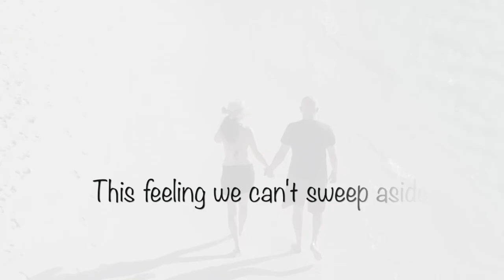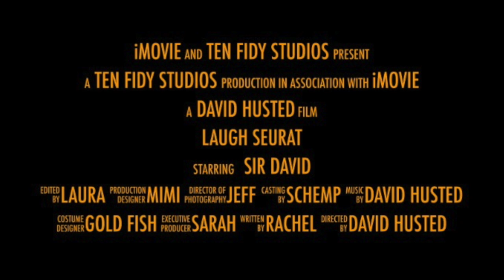Laugh Seurat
for more music

My new song is called Laugh Seurat.  Here is the journey that led to such a strange song title.  I, at times, receive “instruments” from innovative artists for FREE. On occasion, this arrival occurs at the same point I am deep in the throes and messiness of music creation.

Several weeks ago I received a strange instrument called Seurat Midi developed by Jason Grier (pictured above). He has freely allowed the use of his samples and instrument to the general public. “Demonstration Disc is a new album by Jason Grier. It’s also a collection of over 1800 samples and generative Ableton Live music tools which Grier spent the past four years carving, cutting and coding from studio recordings of acoustic and electronic instruments, field recordings, found sounds and more. He has even provided tutorials and has expansion packs planned, making this a unique, open source project that will continue to evolve.”(1)

I actually, to this day, don’t really understand how the instrument works or its potential.  However,  being a certified tech geek I did horse around with it a bit.  This instrument essentially creates patterns from chaos using any natural sound as a starting point.  I chose an alto saxophone to test the waters. It created a random pattern you can hear in the bridge of the song.  It reminds me of sounds you might hear as an orchestra begins its tuning process.  I included it in my song only because this instrument was the creative spark that initially propelled the song forward out of oblivion. You can here it very briefly in the bridge for a short moment.  I edited most of it out.   Like I said, it was the creative spark, NOT a center piece in the song AND I am most likely using the instrument totally wrong. Oh Well.

Jason Grier called his instrument Seurat Midi in homage to Georges-Pierre Seurat.  This, of course, made me very curious about Mr. Seurat.  I found out he is a “……French post-impressionist painter and draftsman. He is noted for his innovative use of drawing media and for devising the painting techniques known as chromoluminarism  and pointillism.”(2) This art is best looked at as opposed to discussed.  I thought it was very cool and was very fun to experience but lets move onward.

As I developed my song and lyrics a recurring theme of “crazy laugh of madness” kept percolating to the top of my creative meanderings and musical  sculpting.  I guess you can now see where this is going.  At the end I was left with a finished song and a decision to make regarding a title for the song.  I decided on:

Thank You for spending a moment with me I hope you enjoy my latest song. Have a Fantastic Week and Happy Holidays!

Dave

references:

(1) ableton.com.(2017, 04 October). Jason Grier: Download his unique sound library. Blog.

(2) Wikipedia.Georges Seurat.